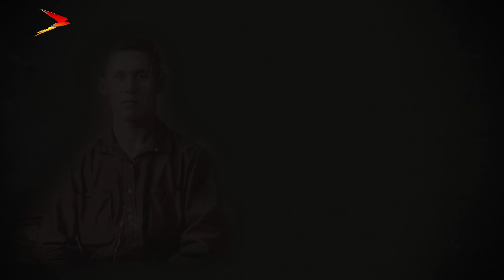Тазарет Абиев Письма памяти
✉️ Лариса Сохиева читает письмо своего деда Тазарета Бубеевича Абиева. Это было последнее письмо с фронта, которое Тазарет Бубеевич отправил своим близким.
✉️ Письма - это нить, связывающая нас с теми, кто далеко, и с теми, кого уже нет. Именно письма помогали солдатам Победы поддерживать связь с родными в тылу.

Мы рядом в:
ok.ru/irystontv